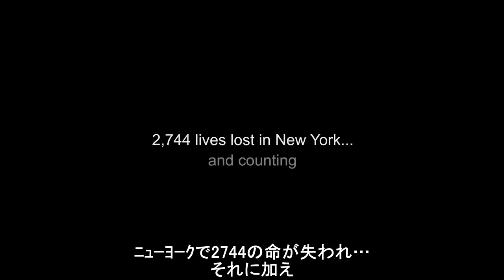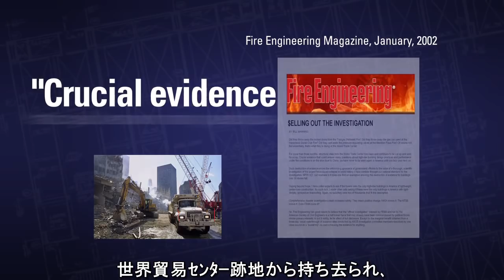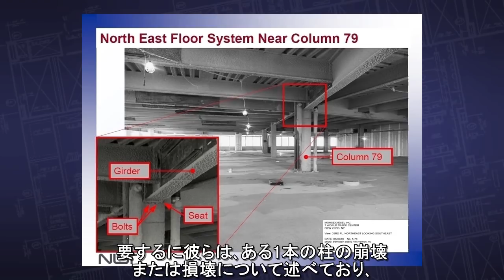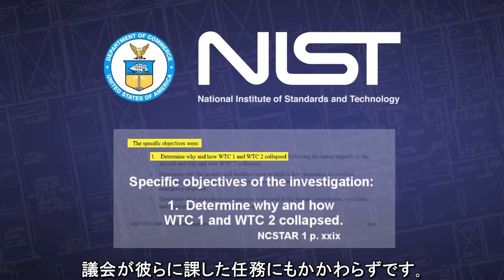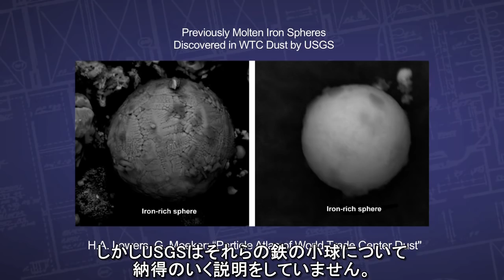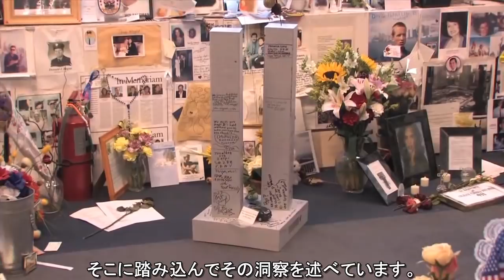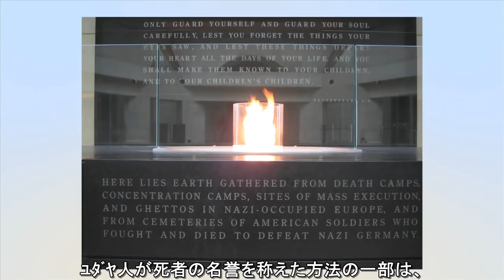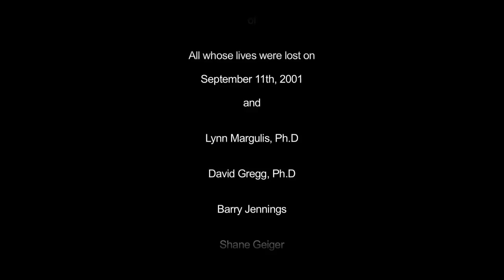９・１１：爆破の証拠 - 専門家は語る（６０分版） - 日本語字幕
このビデオは、ＤＶＤ（日本語字幕版）『9/11爆破の証拠―専門家は語る（9/11 Explosive Evidence - Experts Speak Out：９０分）』の６０分短縮版として無料公開されたものである。原版ＤＶＤに関してはさらに、その３０分短縮版が米国コロラド州公共ＴＶで放映され、ＰＢＳで最大級の視聴率と共有率を記録するビデオの一つとなった。こちらをご覧いただきたい（英語版）。

発生から１２年目を迎えようとする９１１事件だが、年を追うごとにこの事件への疑惑が膨らみつつある。特に、奇妙で不自然な倒壊を見せたＷＴＣ世界貿易センターの３棟の高層ビルについて、２０１３年６月現在ですでに１９００人を超える建築、構造工学の専門家が、その再調査を要求する署名を行っている。このビデオでは、米国政府機関による「定説」に疑問を持つ大勢の専門家たちが、その要求の根拠を分かりやすく語ってくれる。ＷＴＣ第７ビルがどうして自由落下の加速度で落下したのか、膨大な重量の残骸を激しく水平方向に飛ばしたツインタワーの崩壊は本当に火災と重力だけで起こりうるのか、なぜツインタワーの建材が細かくばらばらに粉砕されたのか、...。ビデオはこれらの疑問を、具体的で客観的な映像記録やその分析とともに、世界に投げかける。
また、非常に明らかな証拠があるにもかかわらず、多くの人々がどうして９１１事件に対する疑問に背を向けるのかという点について、心理学の専門家が鋭い指摘を行う。そしてこの事件で最も傷ついた犠牲者遺族たちの断固として再調査を求める声がビデオを締めくくるだろう。

９１１事件は決して「過去」ではない。冒頭の字幕にもあるとおり、この事件で開始された人類史上最も不当な戦争と警察国家化・監視社会化が、日本を含む現代世界を幅広く覆いつつあるのだ。９１１に対する疑問は、現代に生きる我々にとってこそ、最も重要な意味をもっていると言えるだろう。

最後に、このビデオの情報を大いに拡散していただきたいと同時に、その元となるＤＶＤ（各国語版）を作成し販売しているAE911Truthと、その代表者Richard Gage（全米建築家協会所属）に対する盛大なご支援をお願いしたい。

翻訳： Yerumi Nano, Gen Morita, Yumi Kikuchi & Akira Doujimaru
編集加工: H.Koch, W.Visser

9/11: Explosive Evidence - Experts Speak Out | 日本語字幕 (Free 1-hour version)